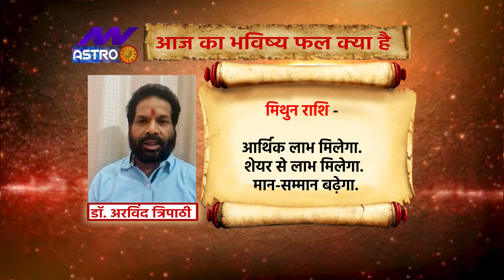Gemini Today Horoscope | मिथुन राशि का राशिफल | 21 August 2021 Ka Rashifal, 21 अगस्त 2021 का राशिफल